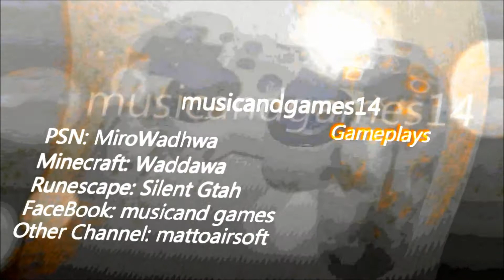Black Ops Team Deathmatch Jungle Sniping 11 - 1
Quite Old Video From My Theater.

Its funny how this video fails in so many things!
1. Baby crying
2. Two phones ringing
3. My mom talking.

Anyway its quite good gameplay with the L96A1 so here it is!